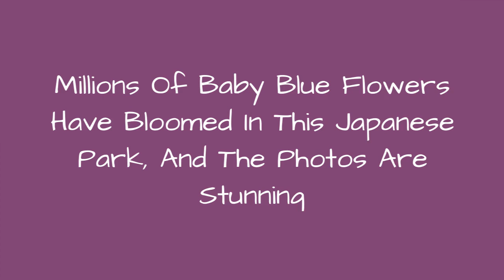Millions Of Baby Blue Flowers Have Bloomed In This Japanese Park, And The Photos Are Stunning 😱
Click here to see amazing photos of tiny blue flowers from Japanese Hitachi Seaside Park which is usually packed with tourists in the spring, but has been closed since April 4 due to the pandemic.
0:00 - Intro
0:00:12 -
0:00:21 -
0:00:30 -
0:00:39 -
0:00:48 -
0:00:57 -
0:01:06 -
0:01:15 -
0:01:24 -
0:01:33 -